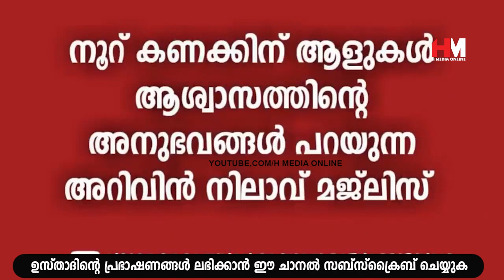പ്രയാസങ്ങൾ പറഞ്ഞ് ദുആ വസിയ്യത്ത് അറീക്കുന്നവരോട് | Safuvan Saqafi Pathappiriyam | Arivin nilav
Assalamualaikum,

Topic :-
പ്രയാസങ്ങൾ പറഞ്ഞ് ദുആ വസിയ്യത്ത് അറീക്കുന്നവരോട്
Safuvan Saqafi Pathappiriyam
Arivin nilav
അറിവിൻ നിലാവ്
H MEDIA ONLINE
Ramalan Nilav
റബീഅ് നിലാവ്